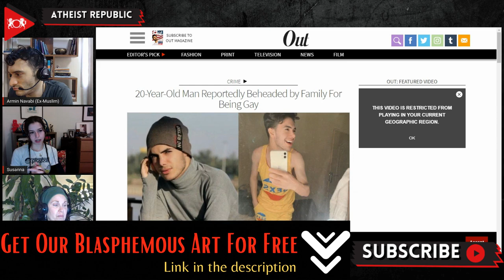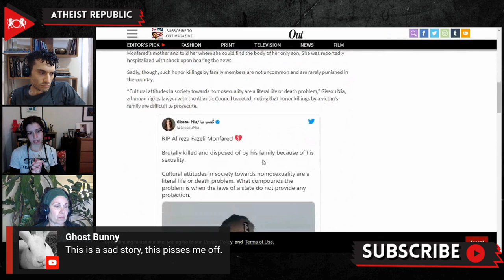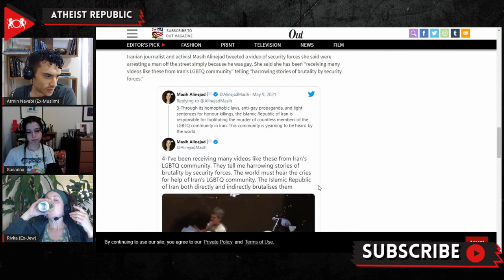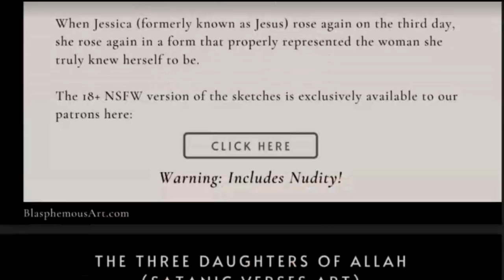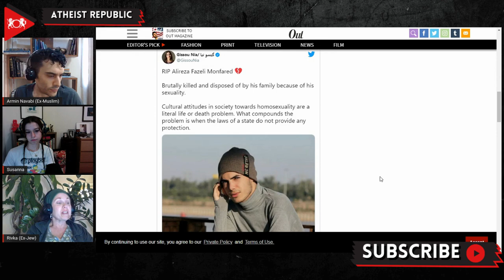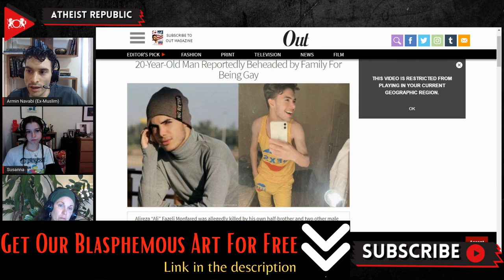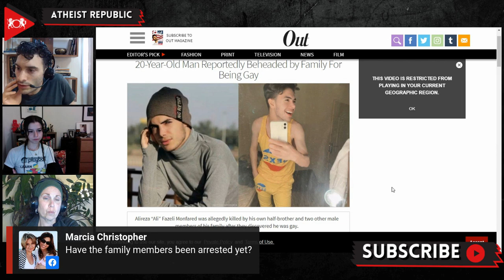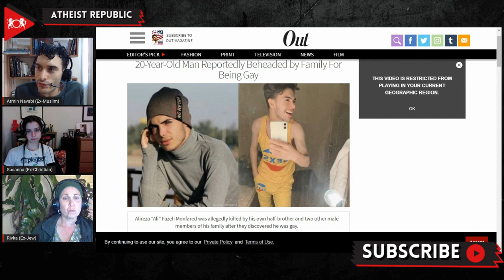Iranian Gay Man Beheaded by Family in “Honor” Killing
On May 4th, 20-year-old Alireza “Ali” Fazeli-Monfared was murdered in the Iranian city of Ahvaz by three male suspects, including his half-brother. The motive for his murder came when the killers found out that he was exempt from Iranian millitary service on grounds of "moral and sexual depravities such as transsexualism." On May 7th and May 8th, Iranian news organizations outside of the Islamic Republic reported the murder. IranWire said on their website that on May 4th Alireza's half-brother got him into a car and drove him outside the city where he was murdered.  Ali’s partner told the activist group 6Rang (six colors) that the alleged murderer had called Ali’s mother to tell her where to find her son’s severed body. Radio Zamaneh, an Amsterdam-based Persian language radio channel, reported the Iranian authorities arrested the three men. Fazeli-Monfared’s partner, Bayat, said to 6Rang that Ali had prepared to flee to Turkey and seek asylum in Europe.